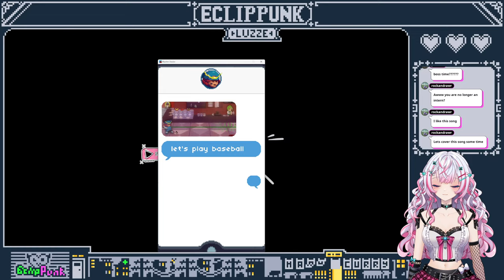【Rhythm Doctor】 Let's See if LUZZE will Get Any Better Today 👀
Let's Roll!🎶

I know I was so bad at this game yesterday, but I think I got the hang of it
So perhaps I will be saving more people's lives  as a Rhythm Doctor 🩺  this time?

I am gonna be playing until I see the ending today, so come join me. Catch-ya! ❤️‍🔥

♫♪.ılılılllılılı.♡.ılılılllılılı.ılılılllılılı.♥.ılılılllılılı.♫♪

🤟Official Hashtag🤟
EPIllustration ‣ Fan Illustration
EPChitChat ‣ Requests, Q&A
EPMelody ‣ Music

♫♪.ılılılllılılı.♡.ılılılllılılı.ılılılllılılı.♥.ılılılllılılı.♫♪

This game is being streamed and monetized after confirming with 7th Beat Games.

♫♪.ılılılllılılı.♡.ılılılllılılı.ılılılllılılı.♥.ılılılllılılı.♫♪